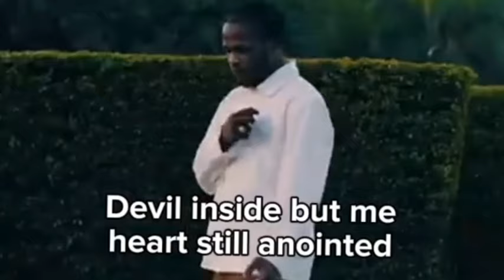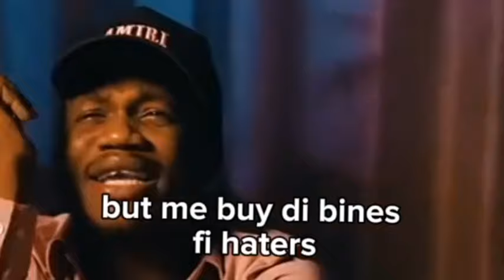OMG !! DEM Relics VALIANT VERSION OF HIT & RUN ? / SilkBoss & JAHSHII link UP /Foota Hype / 1biggDon